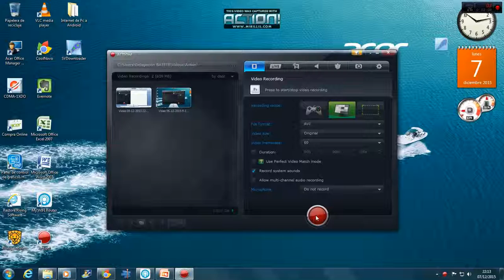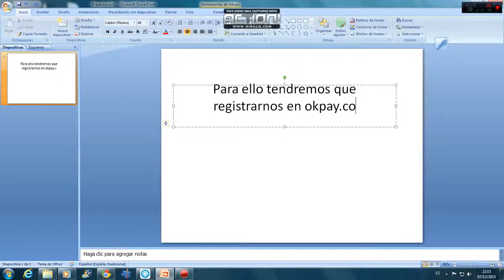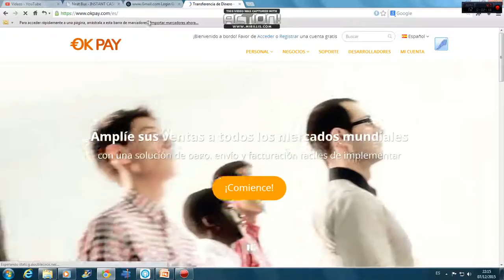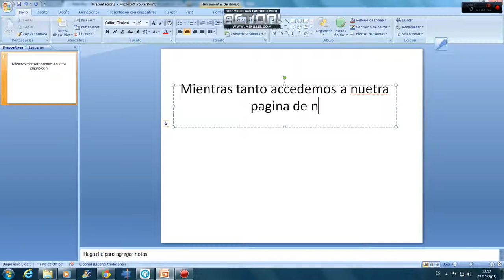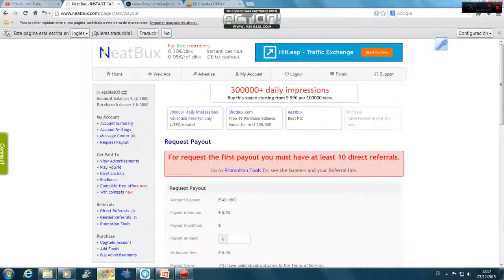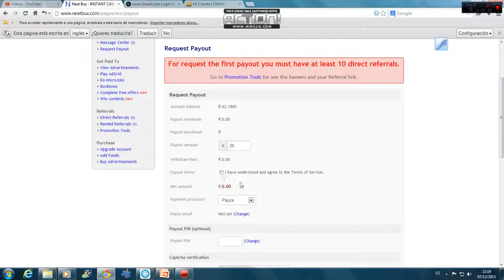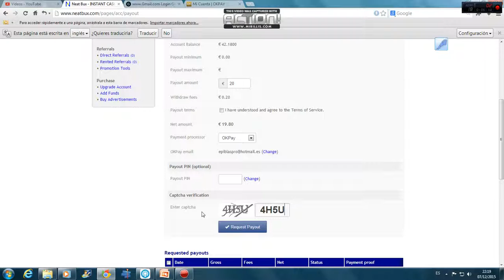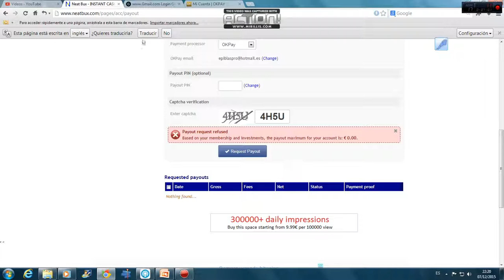cómo cobrar dinero por Internet con okpay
En este vídeo, les enseño a  cómo cobrar el dinero ya sea desde las paginas en las que nos han pagado por hacer alguna tarea, ya que en el vídeo pasado ya les enseñé como ganar dinero en Internet 100% fiable.
al abrir la pagina, le das a saltar publicidad y hecho.

y para ganar dinero aquí tienes la página para ganar dinero

Si tiene alguna duda, deje su comentario para ser resuelto o inscribirse para estar al día sobre las novedades de EBPRO.